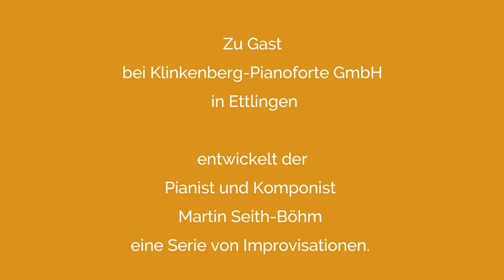- Martin Seith Böhm - Sommerwolken - Klinkenberg Pianoforte GmbH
Zu Gast bei Klinkenberg-Pianoforte GmbH in Ettlingen entwickelt der
Pianist und Komponist Martin Seith-Böhm eine Serie von Improvisationen.

* Sommerwolken *

Klavier: Marke Grotrian-Steinweg

Video & Ton & Schnitt:
Rudolf Warda, Karlsruhe